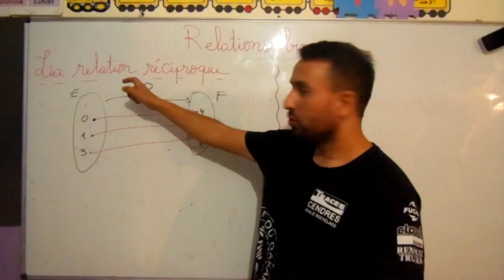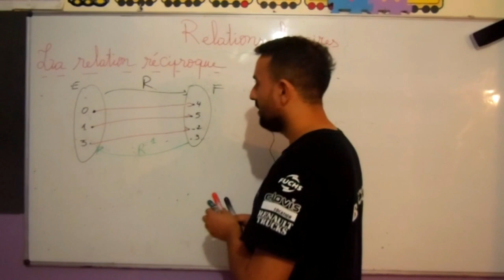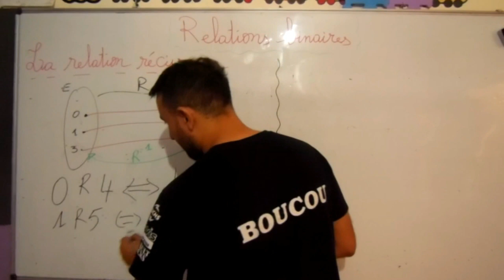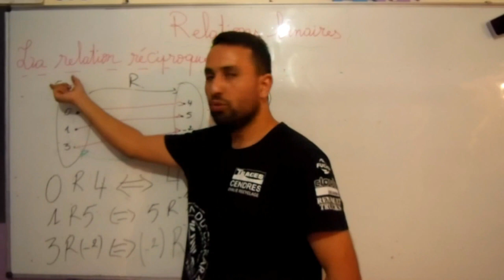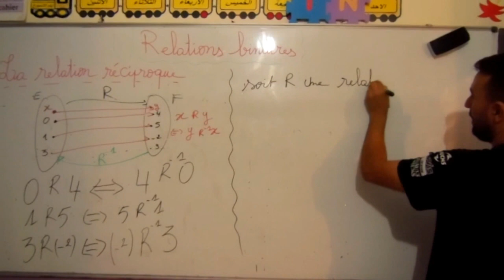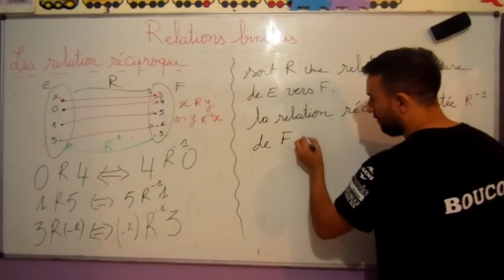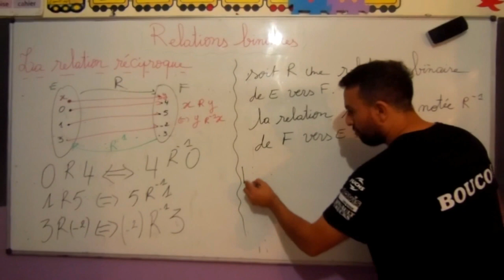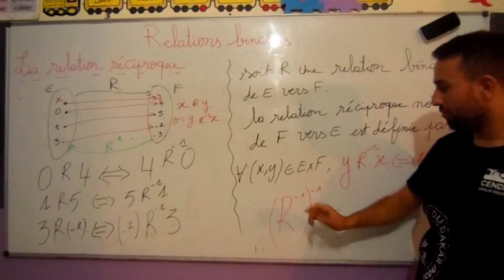relations binaires partie 2 : la relation réciproque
définir la relation réciproque